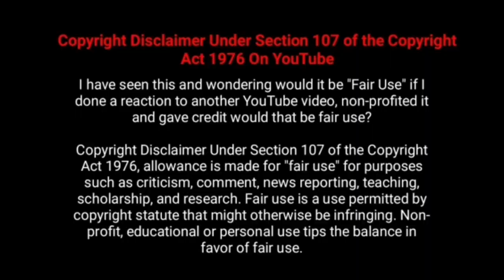Varisu Movie 5th Day Worldwide Box Office Collection- Varisu Day 5 Collection| Thalapathy Vijay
thalapathy Varisu 2023 Tamil,Hindi, Telugu, Kannada Movie 5th Day Worldwide Total Box office Collection Reports Analysis and Status - Hit or Flop

Thalapathy Vijay , Vamshi, Rashmika Mandana, Dil Raju  Tamil  Movie Got Excellent Review From Critics and also Public Response Is Too Good.

வாரிசு படத்தின் 5 ஆம் நாள் பாக்ஸ் ஆபிஸ் வசூல் - தளபதி விஜய், ராஷ்மிகா